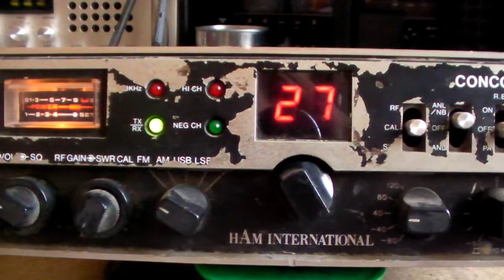Cibi Concorde 3 Triste état.